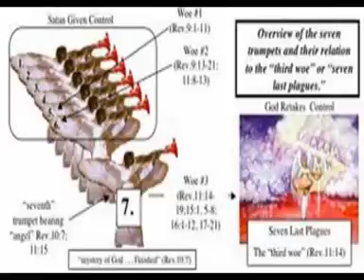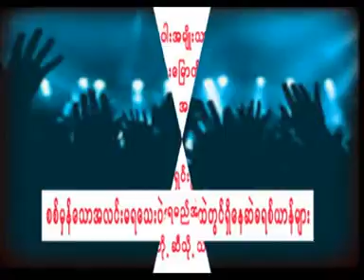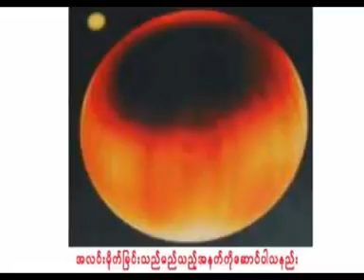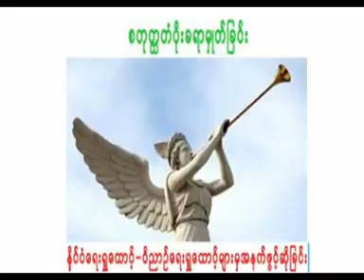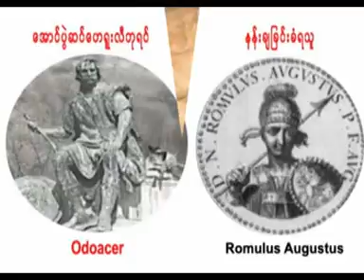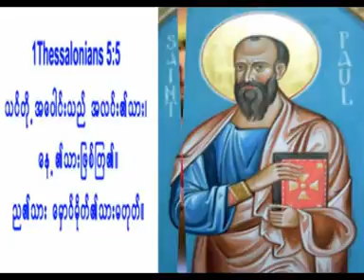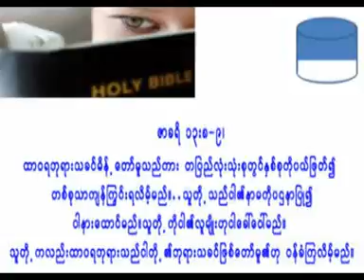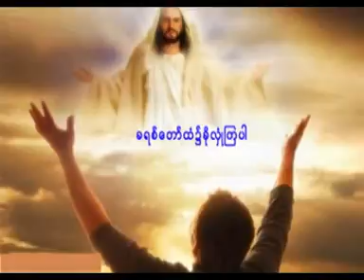TRUMPET 4TH By U Ye Ko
Seventhday Adventist Karen missionary